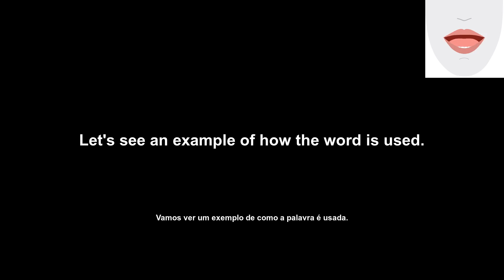euphony (eufonia) How to Pronounce and definitions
English Daily Pills is a channel dedicated to helping you improve your English. Today's video will focus on the word 'euphony', its definition, example of usage, pronunciation, and mouth and tongue movements.

O English Daily Pills é um canal dedicado a ajudá-lo a melhorar o seu inglês. O vídeo de hoje focará na palavra 'euphony', sua definição, exemplo de uso, pronúncia e movimentos da boca e da língua.

Transcription:
'en': euphony
'pt': eufonia
'en': What is the definition of the word "see"?
'pt': Qual é a definição da palavra "ver"?
'en': The word 'euphony' is defined as a pleasing or harmonious sound.
'pt': A palavra 'euphony' é definida como um som agradável ou harmônico.
'en': Let's see an example of how the word is used.
'pt': Vamos ver um exemplo de como a palavra é usada.
'en': The euphony of the nightingale's song was enchanting.
'pt': A eufonia do canto da rouxinol era encantadora.